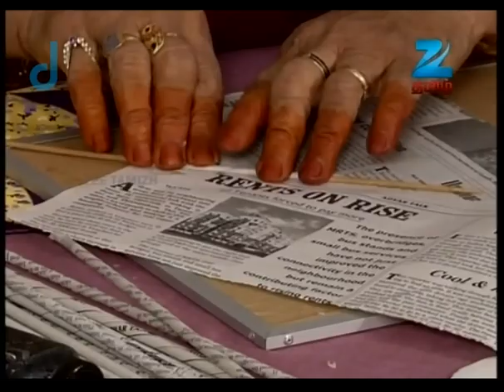Azhagiya Snegthiye - Full Ep - 51 - Zee Tamil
Show Name : Azhagiya Snegthiye
Producer/Star Cast : Sanjeev , C. V. Rajendran
Episode No : 51

Designed exclusively to educate, engage and entertain women and provide a platform to aspiring entrepreneurs to showcase their skills.